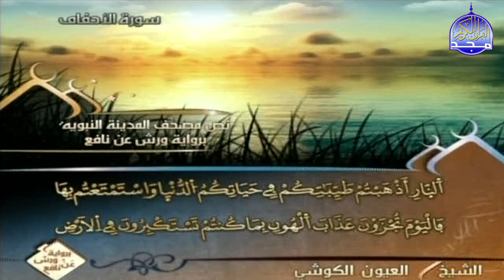تلاوة للشيخ : العيون الكوشي | من سورة الأحقاف | قناة المجد للقرآن